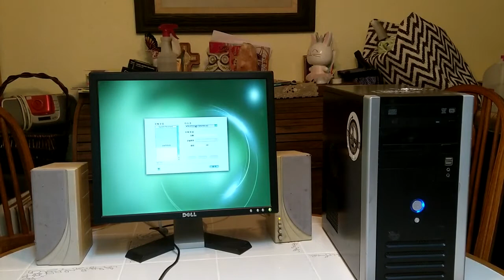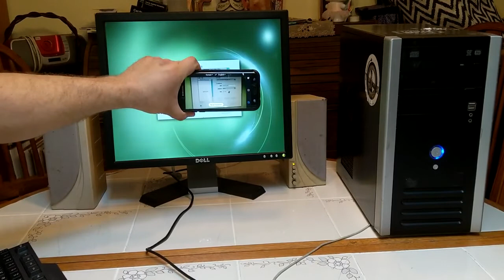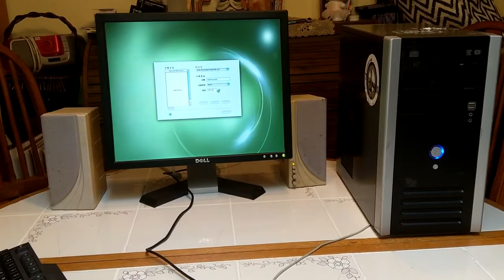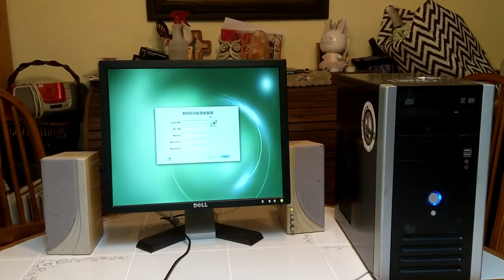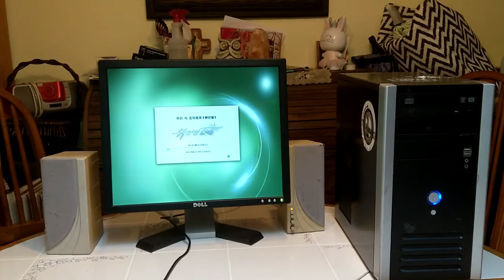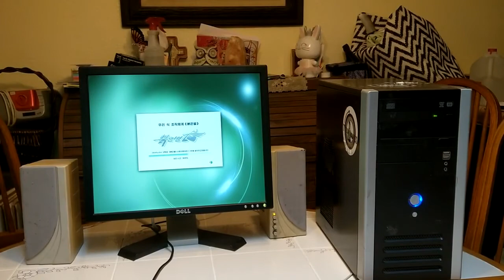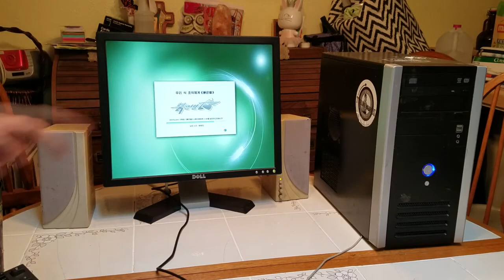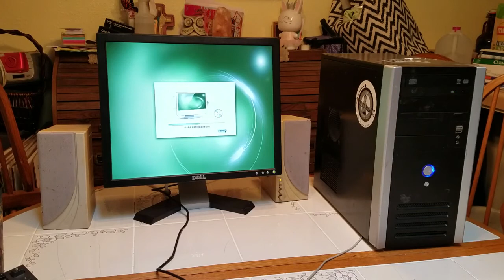RedStar OS 3.0 - Installing the Beast - Part 1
Today we're going to ruin this old PC by installing an infamous Linux distribution: RedStar OS 3.0!
Why you ask? Curiosity mainly.
Since none of us can read Korean, we used the Google Translate App and it's live translate feature. Aside from a few changes here and there, the installation greatly resembles installing macOS.

We are not connecting it to any network for security as we don't know what nasty surprises lurk in this machine now. We don't recommend you do try on your own either, especially if you care about your data. You have been warned.

We're also not providing any links to find the ISO image. Exercise your Google-Fu young grasshopper.

We borrowed RichardG's guide for installation and configuration.

Machine Specs:
MSI G31M3-L Socket 775 Motherboard
Intel Core 2 Quad Q6600 @ 2.4GHz
4GB DDR2-RAM, PC2-6400
Built-in Intel Graphics
Realtek Built-in HD Audio
Realtek Gigabit Ethernet (Unplugged for obvious reasons)
Generic DVD-ROM (Possibly salvaged from a Dell Optiplex 745)
Generic 400 Watt ATX Power Supply
Seagate 320GB SATA Hard disk 7200 RPM (RIP)